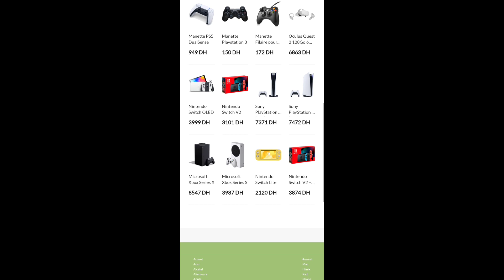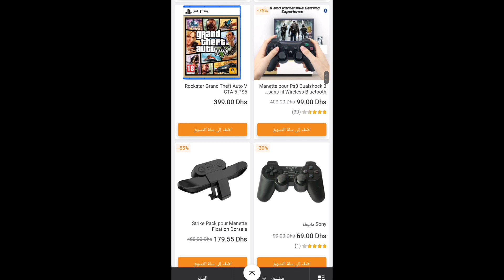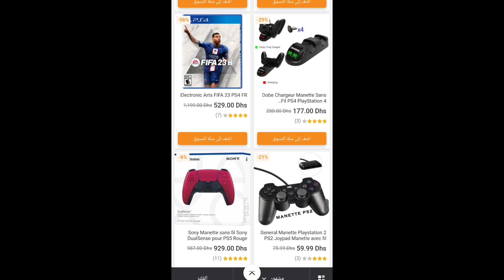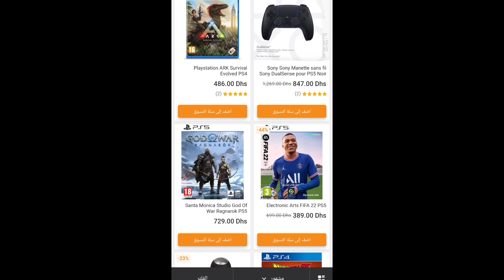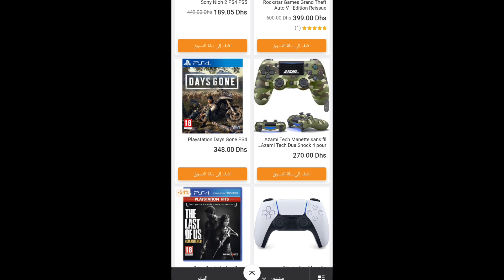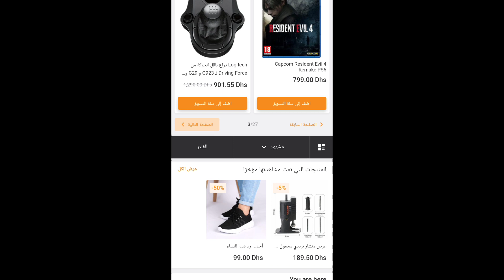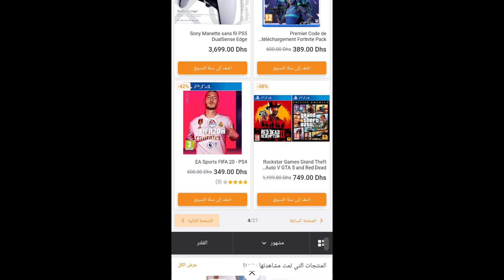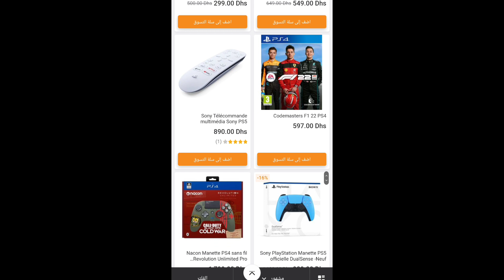اسعار اكسسوارات وملحقات العاب - كيبورد، giming,